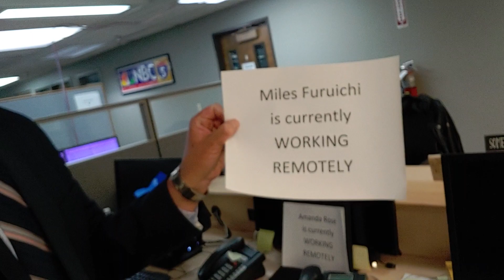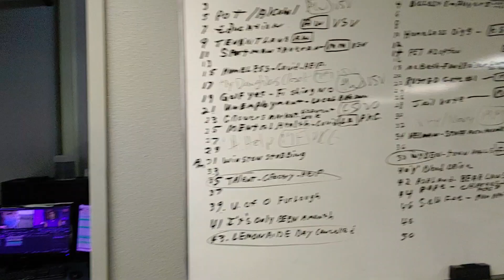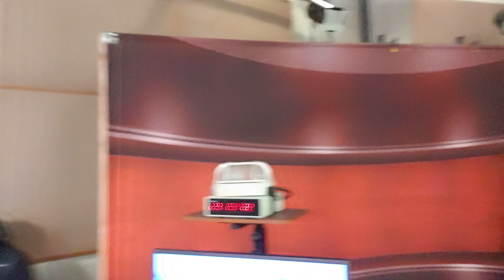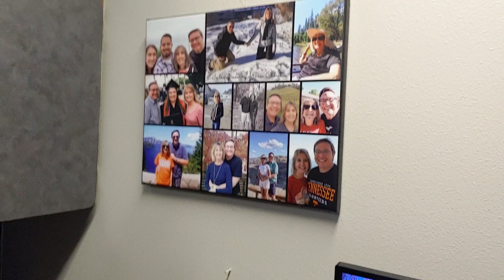Behind the scenes of TV News during Pandemic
Behind the scenes look at television newsroom and studio during pandemic